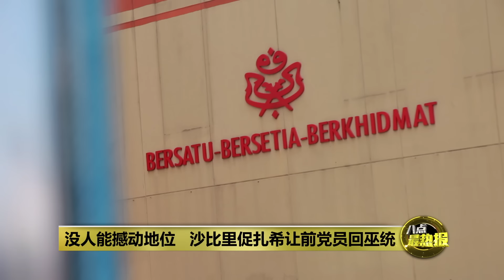放弃给扎希“致命一击” 沙比里：被巫统冷藏不后悔 | 八点最热报 29/08/2024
前首相依斯迈沙比里，最近受邀做客前卫生部长凯里的博客节目时表示，当初作为巫统第三号人物，却越过党老大扎希出任首相之后，他一直都在注意自己的言行举止，竭尽所能照顾党主席阿末扎希的感受，就连到巫统总部开会，也不会从大门下车、不开警笛声。